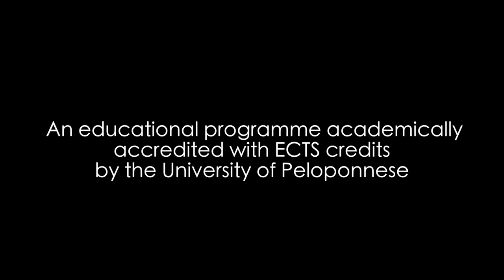3 χρόνια Λύκειο Επιδαύρου